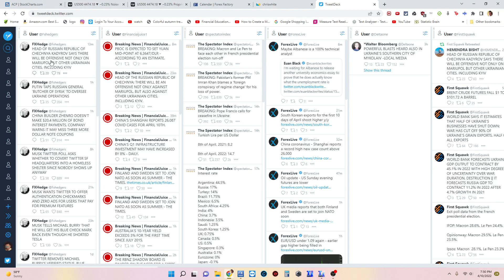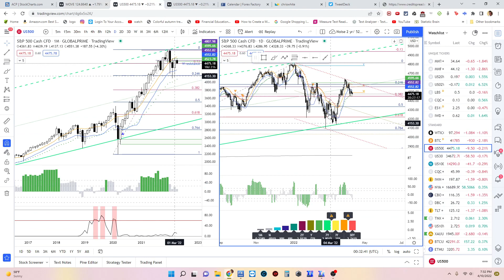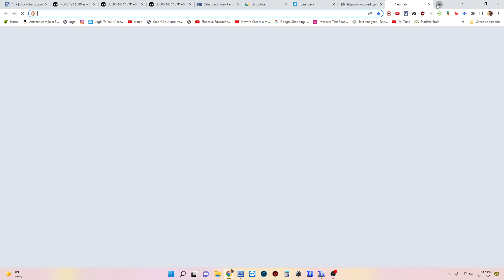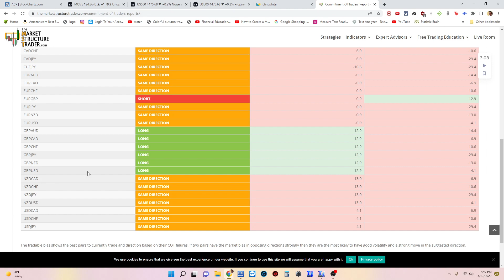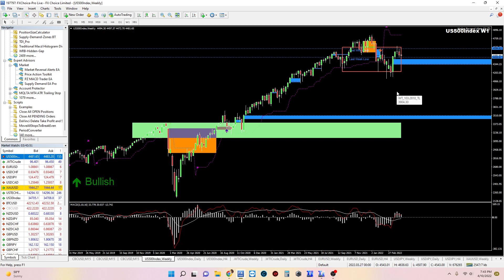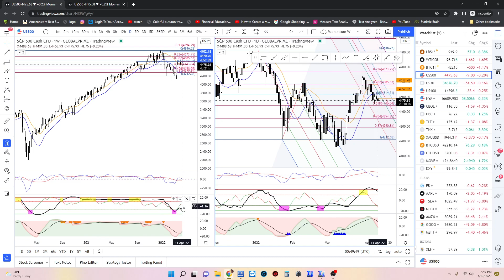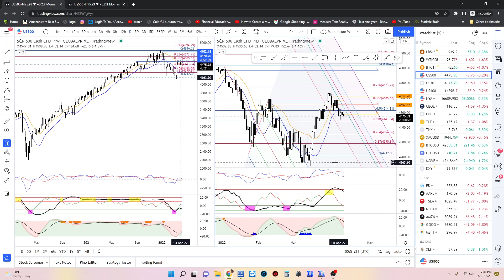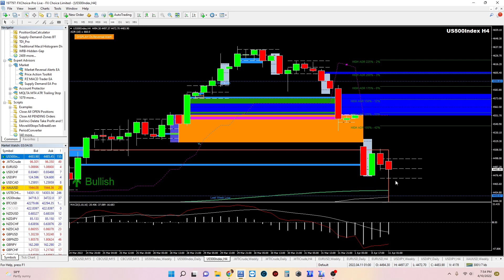Market thoughts going into second week of April